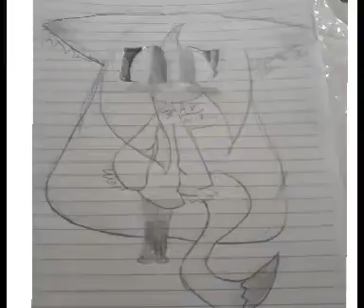new drawing UwU